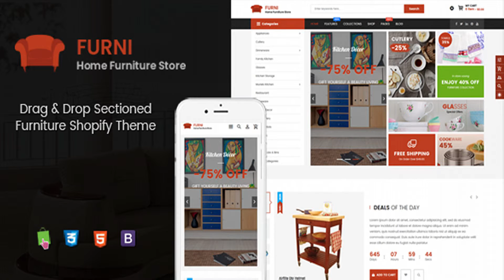Furni - Multipurpose Sections Furniture Shopify Theme | Themeforest Website Templates and Themes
Furni is a professional drag and drop furniture Shopify theme that is suitable for furniture, interior, household & multipurpose stores. Shopify theme Furni is an eye-catching Furniture Shopify theme created with clean & well-structured layout along with elegant design. Furni Shopify theme will bring a comfortable experience to your eCommerce websites. Multipurpose Shopify theme – Furni is based on Bootstrap 4 and Shopify framework 2. Especially, with Sections Drag and Drop integrated, this Furniture Shopify theme allows you easily and quickly customize any theme elements without much coding knowledge required. FEATURES Responsive layout for all devices Mega Menu support Boxed and RTL layouts 50+ page Styles Facebook Livechat Messenger Color Swatches Latest Blog Support Multiple Language support Multi color Options for website skin Fully integrated with Font Awesome Icon Social Networks integration CSS3 table-less design Setup rows and columns Display static blocks contain texts below menu items Full control over site width; content area and sidebars Back to top button SEO friendly Optimized codebase Compatible with IE10+, Firefox 4+, Netscape, Safari, Opera 9.5 and Chrome

download Furni - Multipurpose Sections Furniture Shopify Theme | Themeforest Website Templates and Themes